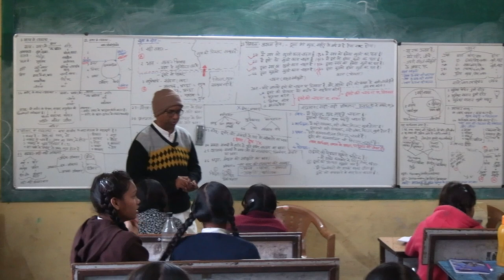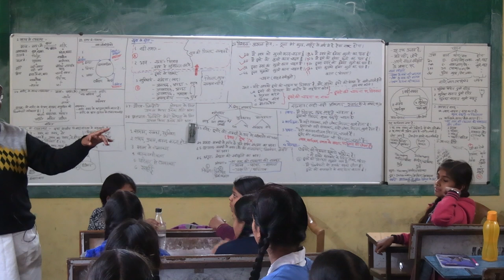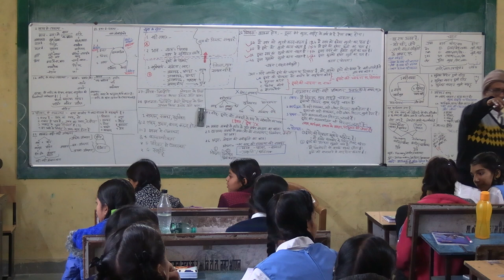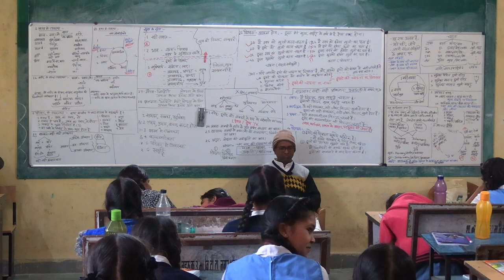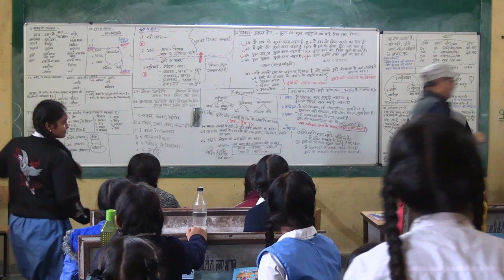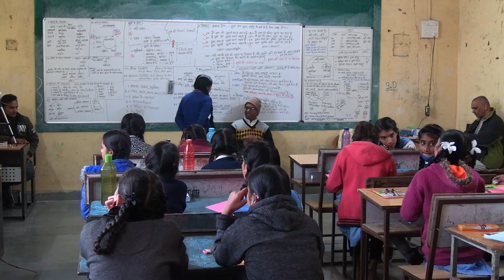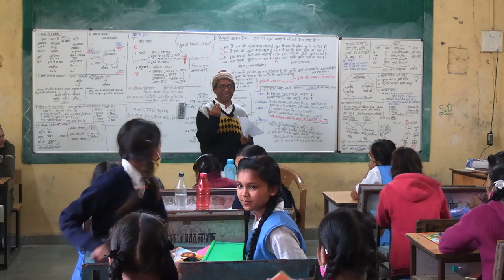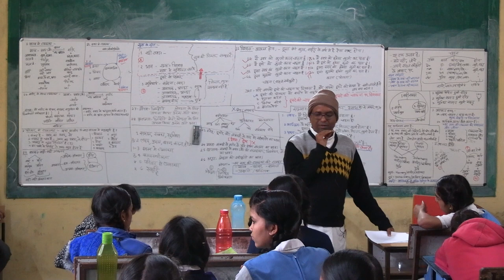D4 S5 Activity Prep and HW